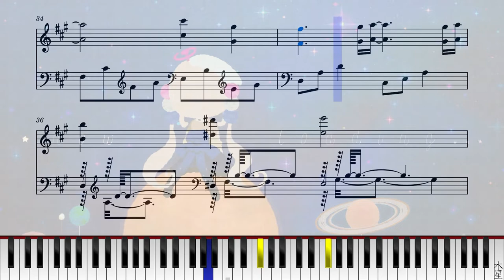Universe - Tsukumo Sana Loading BGM (Piano Version)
Sanallites forever!

Background animated image is also made by Sana.

Piano is from Piano from Above.

Please excuse the inaccuracies in the sheet music, I'm still learning how to make one.